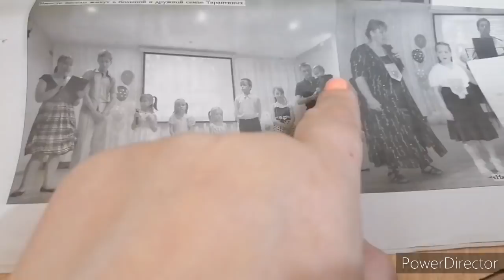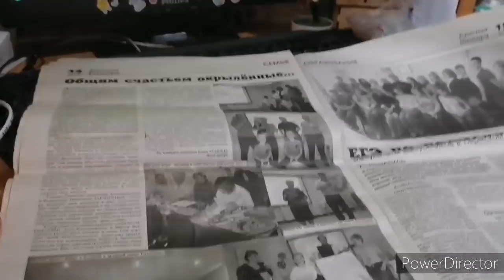Жизнь в многодетной семье, делаем уроки, наше утро.